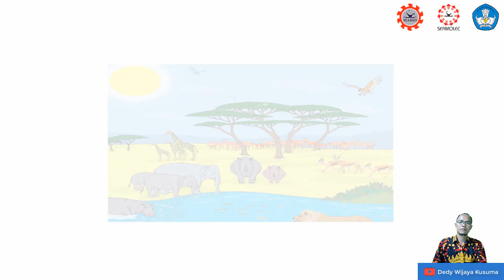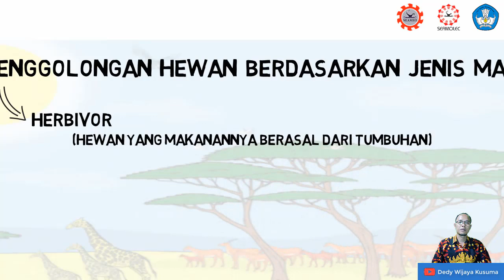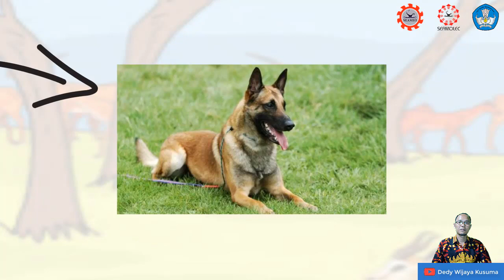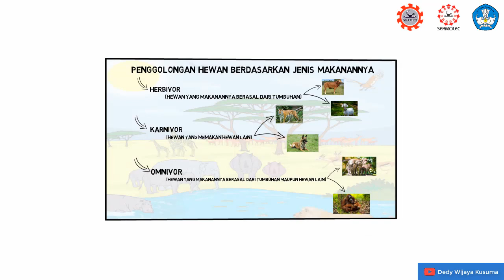Video Pembelajaran Kelas 5 SD: Penggolongan Hewan Berdasarkan Jenis Makanannya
Assalamualaikum sahabat belajar, kali ini saya berbagi video untuk pembelajaran kelas 5 SD mengenai penggolongan hewan berdasarkan jenis makanannya. Video ini dibuat guna melengkapi tugas akhir dalam mengikuti pelatihan calon instruktur VC 01 Seameolec Tahun 2019. Semoga video ini bermanfaat untuk semuanya. Terimakasih…
Wassalamualikum…